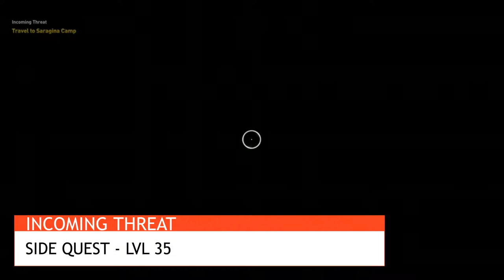Assassin's Creed Origins - Incoming Threat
Assassin's Creed Origins - Incoming Threat. Side quest. Level 35. Bayek learns of a new threat to Siwa. Time to protect his home.
Assassin'screedorigins assassin'screed assassin's creed origins assassin'sorigins creedorigins beginning gameplay firsttouch escape cave battle epicbattle epicgame anvil senu strike striking tools mission sidemission family familyreunion reunion sidequest thehealer healer medicine jar jarofmedicine bow shot headshot siwa hideaway hide cave escape torch cheetah templeofamun temple assassin'screedtemple amun assassinamun lysandro oracle lysandrooracleoffering oracleoffering assassinlysandro swim swimming assassinswim dive bandit bandits water rats waterrats assassinbandit lair ibex ibexlair vulture vulturelair hyena hyenalair camp assassinscamp beast beasts slayer beastslayer thefalseoracle oracle theibis medunamun leavingsiwa leaving jobdone lakemareotis hiddentax hidden tax crocodile menehet hideandseek yamu religious festival tourist market investigate plea bayek sekhmet isfet jeopardy thebookofthedead dead book old oldman embalmer mummy mummyfication story corpses lostcrypt crypt hippopotamus Mareotistrireme south north mareia mareiaanchorage anchorage sunken sunkenship shipwreck anoiacave houseofsand sand lions burning burninglion fire phylakitai drummer jail serapis bodyguard horse tithe foodstolen sarapeion alexandria serapis escape pharos storage emporion trireme aya royalpalace gennadiosthephylakitai gennadios phylakitai akra garrison akragarrison thesnake theshiftyscribe scribe shifty shiftyscribe Eudoros tavern Sarapeion wildride wild ride nikias hungryriver hungry river hippos theweasel weasel pigeon pigeontower tower steward wrathofthepoets wrath poets queenofthenile queen nile cleopatra protest widow chariot hypodorus hamlet thickskin thick skin legendaryhunter legendary hunter help fairtrade trade fantasticspear fantastic spear legendaryspear legendary symposiast escort protect phanos philosopher pharosgarrison pharos garrison dare highereducation education tefibi thescarabsting thescarab scarab sting scarabsting myth mythical cruelshadow cruel shadow terror sais harkufthebrewer harkuf brewer abuseofpower abuse power taxcollector tax collector farmer burninghouse theostrich ostrich locked conflictsofinterest conflicts interest theharbomaster shelter smokeoverwater smoke alleyesonus eye archers losthappiness happiness beershipment beer shipment thetaxmaster fortnikiou taua Kleptes hathor mefkat tasteofhersting rituals sting finalquest ritualsitesinvestigatedintheworld sites investigate world murder thescarab taharqa Letopolis killthemall pompeius pompeiusmagnus aegeansea phoxidas rendezvous greatnavalbattle navalbattle greatbattle rivalforce force rival workerslament chiefnito oxcart newkidintown theoldlibrary old library serqet preciousbond gollum ring whatsyoursismine tomb khufu tombofkhufu sphinx sphinxpassageway thehyena target mered Khaliset killkhaliset tombofkhafre menkaure tombofmenkaure troth trothtomb blood bloodinthewater odormostfoul children childrenofthestreets thebakersdilemma thelizardsmask pasherenptah thelizard lizard mask adreamofashes ritual unbornchild mortemromanum gaia thelizardsface tombofdjoser cobralair cobra ritesofanubis anubis agiftfromthegods skyfall crashsite meteorit firstblood theheron theorder tombofsneferu arebelalliance rebel alliance derratos theodoros bakchias whennightfalls nefertari firstpyramids epigonos karanis feedingfaiyum derratos tyran avenge thebride thecrocodile thecrocodilescales#2022#khenut#shadya#euhemeria#blackmarket#siwantreasures#thesickness#sobeksgold#sobek#religiousicons#sacredalbinocrocdile#sacredalbino#sacredcrocodile#albinocrocodile#thejawsofsobek#jaws#cult#corruption#thecrocodilesjaws#gladiators#berenike#themanbeast#macabremurders#firesofdionysias#shadyasrest#bitterandbroken#grieving#demons#demonsinthedesert#whitedesertoasis#whitedesert#oasis#thematriarch#honey#opium#opiumfarm#honeyfarm#tombofsmenkhkare#smenkhkare#meritaten#isu#sevenfarmers#tombofthecynic